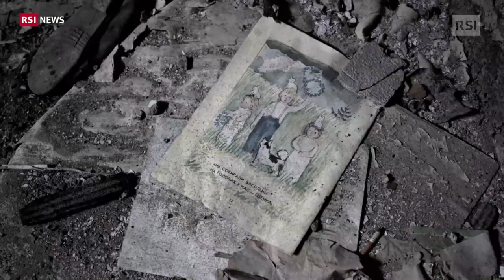Qui tutto è andato distrutto| RSI Info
La storia dell'Abcasia attraverso la storia di Ravaz abitante di Polyana, distretto di Akarmara - Guerre dimenticate (3).
Passando su un ponte malconcio, da Akarmara bassa si arriva di fronte ad una ripidissima salita che sembra portare in un fitto bosco. Si tratta della vecchia strada per arrivare alla frazione di Polyana, la più dispersa ed isolata. La macchina fatica a salire, ma dopo una decina di minuti Polyana compare in tutta la sua maestosa decadenza.
A differenza di Akarmara e Dzhantuka, qui non ci sono tracce di neoclassicismo stanliniano. I palazzi sono infatti i soliti casermoni sovietici, già visti a Prypiat e in tutte le ex repubbliche dell'URSS. Era la parte più povera, più che altro usata come zona dormitorio. Ed anche qui regna l'abbandono.

Pubblicato il: 10 dicembre 2019, 05:43